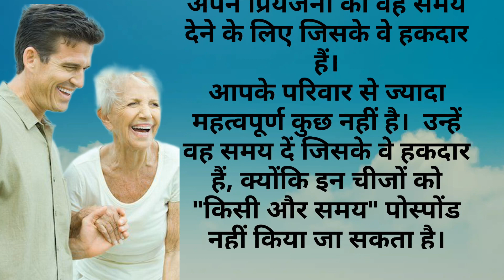बेटे ने मां को दिया ऐसा surprise की .?अगर मां से प्यार है तो जरूर सुनना!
दिल को छू जायेगी ये कहानी।मां तुम कहां हो?अगर मां से प्यार है तो जरूर सुनना!
कफन!!ये कहानी सुन ली तो हर छोटी मोटी चीज का दुख भूल जाओगे!!hindi

 प्रेमचंद जी की और भी लोकप्रिय कहानियां:जरूर सुने:👇🏻

।शिक्षाप्रद कहानी। Hindi moral stories।suvichar।Nayi kahani। motivational video।